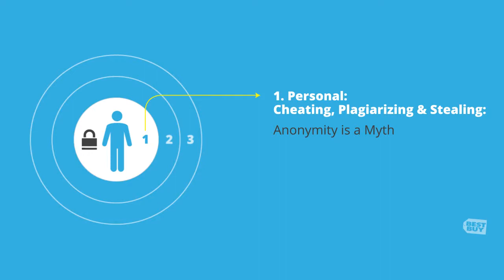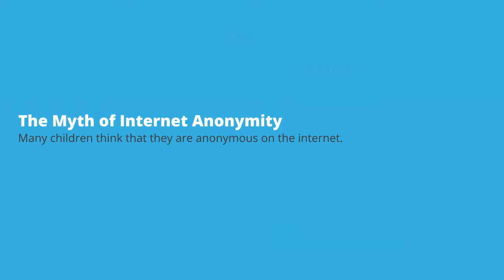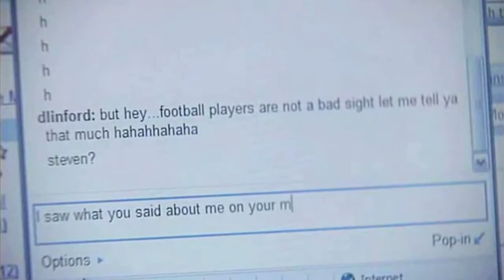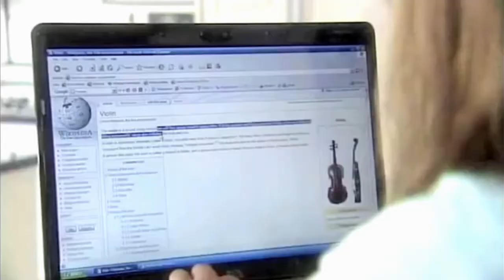Online Behavior: Anonymity is a Myth